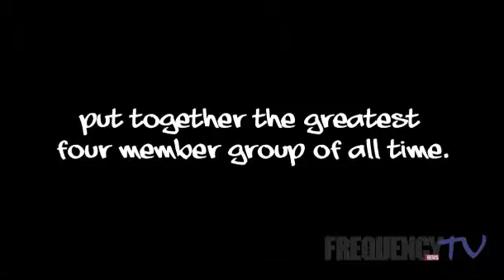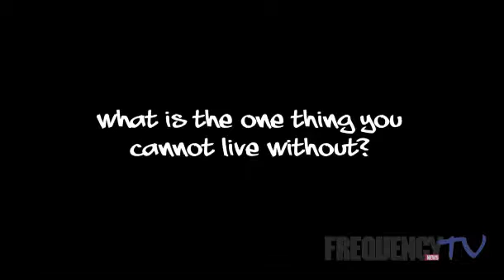Monica - Frequency News TV - Part2